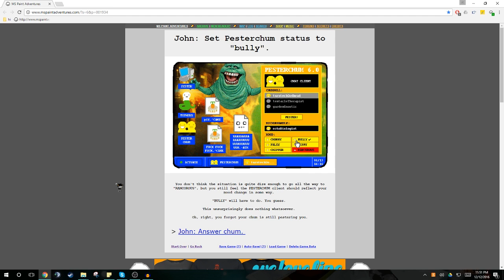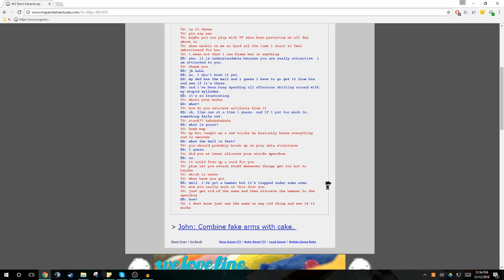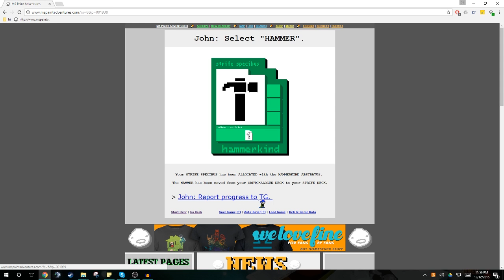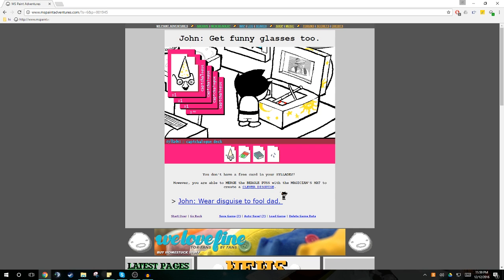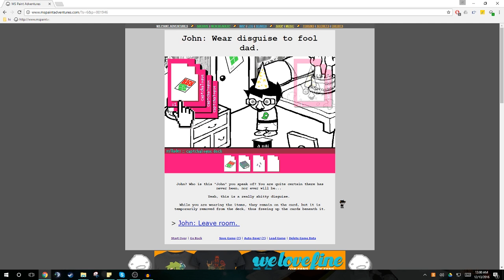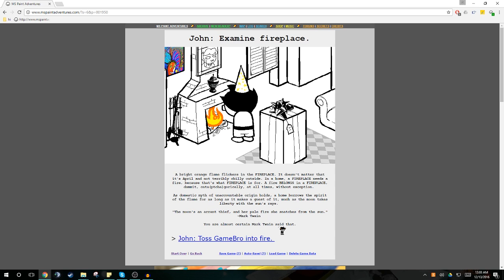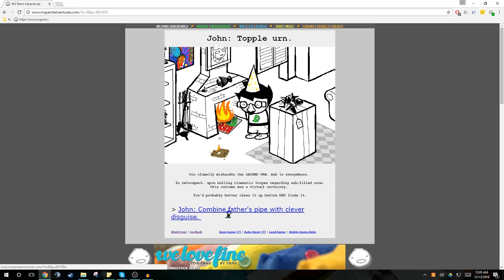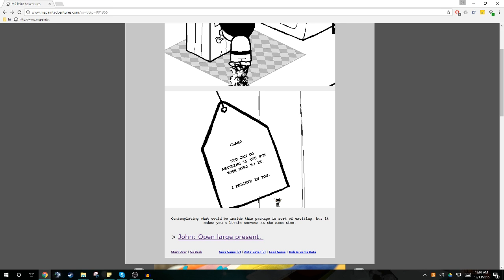HAMMER TIME | HOMESTUCK EPISODE 2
we exit johns room